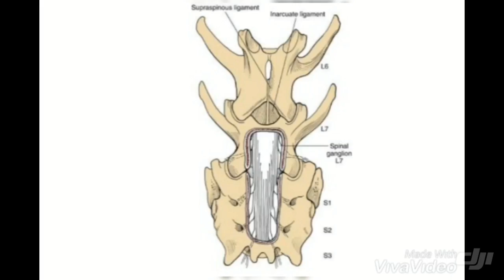2/8/62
วัน ๆ เราทำอะไรบ้าง
2/8/62